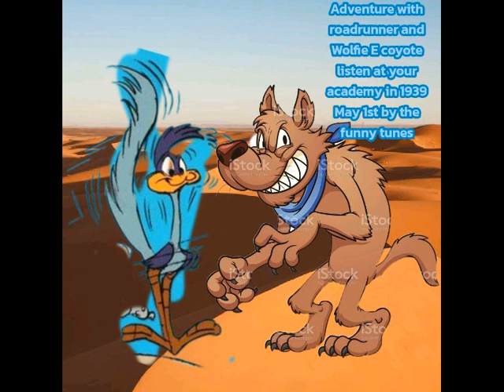Fast And The Fuzzyest